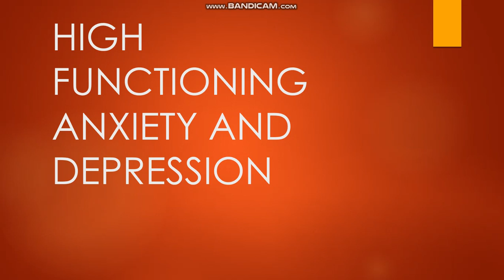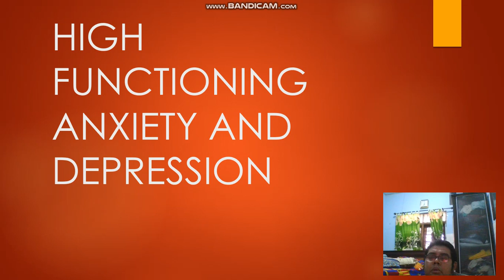High Functioning Anxiety and Depression Eps 9